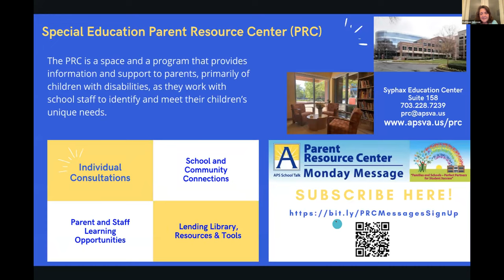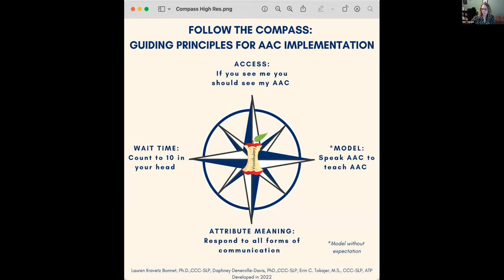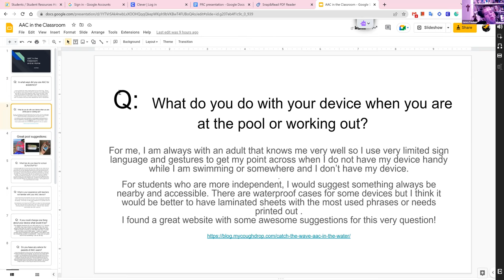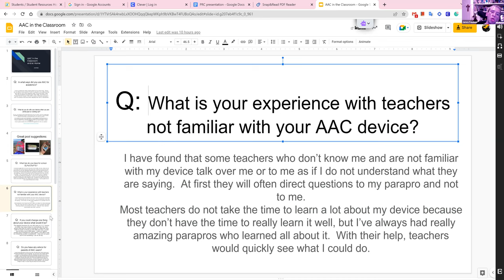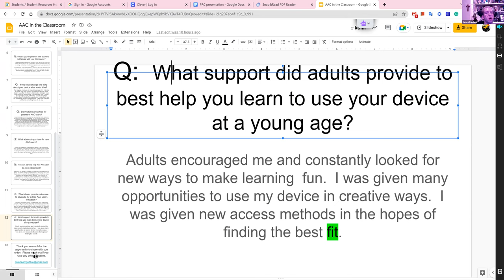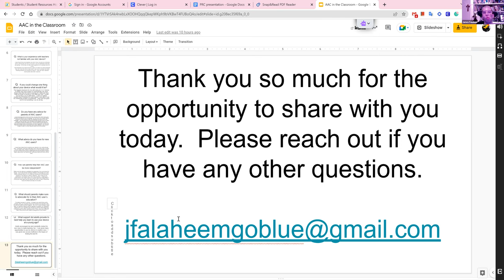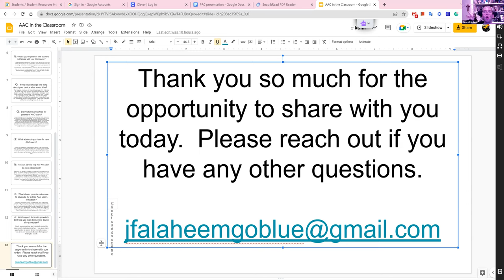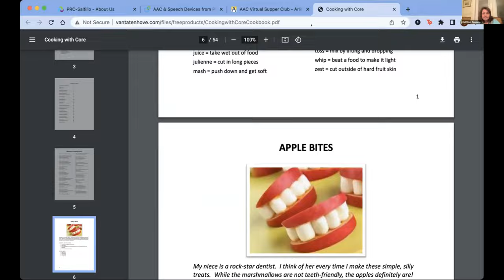Arlington Public Schools: AAC Winter Virtual Supper Club featuring James Falahee